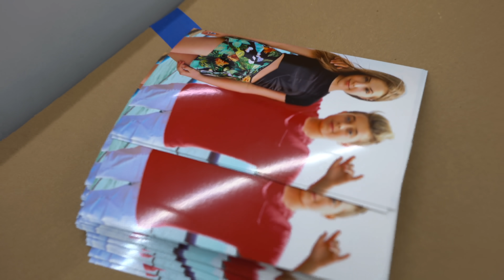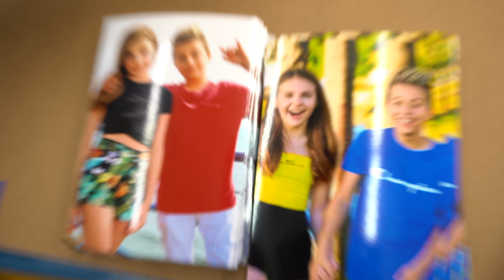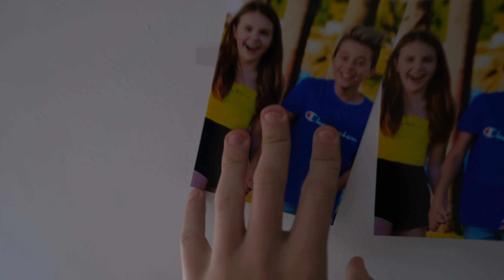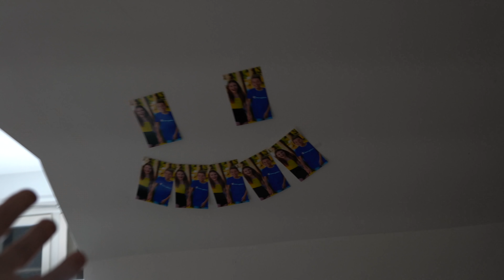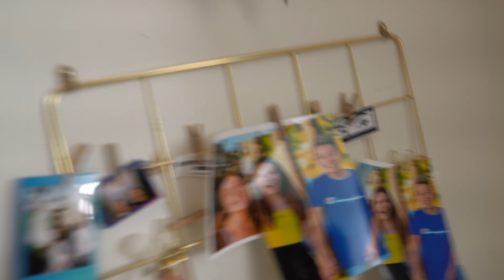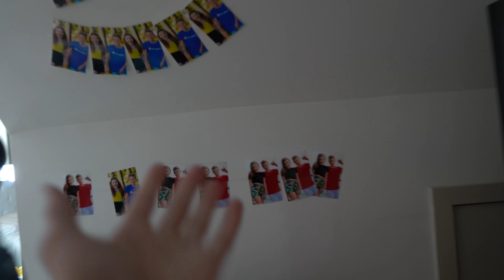I Filled her room with pics of her ex! 😡😤 | with Jack Doherty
Hey Ladiators! It's Donald, aka "the richest kid in America." Today I teamed up with my friend, @Jackdohertyy, to pull the craziest prank!! We ended up printing out 200 pictures of her with her ex-boyfriend, and put them ALL OVER her bedroom! She had the craziest reaction. This challenge was so much fun! What should my next prank be?

Drop a follow and like my most recent post

PREVIOUS VIDEO:
SPIN The MYSTERY WHEEL & DOING Whatever it Lands on With My Girlfriend 💋😱| DONLAD ft. Indi Star

**About DONALD**
Hey guys, my name is Donald! Many of you might know me as The Richest Kid in America. Living my best life throughout California, and I want to bring you guys with me! On my channel, you will find me filming vlogs of my lifestyle, and some of the crazy things I have going on. Also, you will see some crazy challenges and pranks with my friends and special guests. You will also see some cute couples videos with my crush Indi Star! My videos are family-friendly and great for people of all ages. I hope you guys enjoy what you find here. I wish that my videos make you guys smile and keep you happy through everything. I am so thankful for each and every single one of you, this wouldn't be possible without you guys!